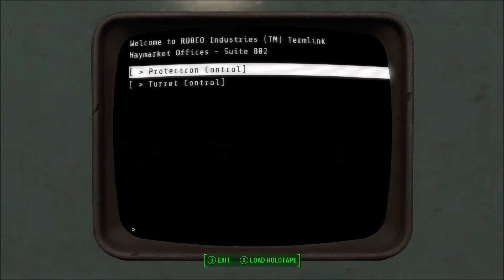The Misadventures of Solomon in the Commonwealth 19 - Leave Our Tracks Untraceable (S3E19V22)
In which Solomon secures a new safehouse for the Railroad, kills some kids, and saves some kids in a hospital.

This season, Im not even going to bother trying to list all the mods in the description, just going to link you to my complete Google Doc of them.  Last season taught me a lot of people would be interested in what mods I was using for XYZ, so this time Ive organized them into categories, so if you want to know what mod
Im using, for example, to replace the look of one of the companions, check the companion section, etc.  Anyways, as always, many thanks to all the great mod authors without whom this series wouldnt be possible, you allow me to bend the world of Fallout to my whim, and trust me I know how much work goes into these mods.  Just
making my own radio replacer took a lot of time, and thats not really a mod.  Also on that note, shout outs to all the musicians who contributed covers to my mod,
You can find all of their info on the mod page, again, this wouldn't be possible without them, and anyone still interested in covering songs from the Diamond City playlist, get in touch.